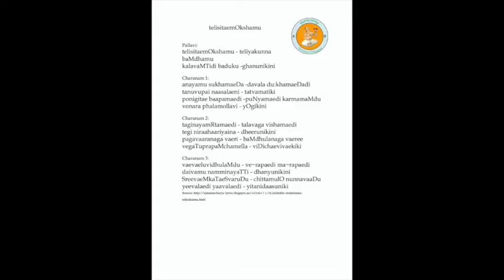Annamayya Padayagnam- Telisite mokshamu by Balatrapu Twins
Roshni ( Vocal) and Ritwik ( Veena)

Ragam: Hamsanadam
Talam: Rupaka
Tunesmith : Sri Nedunuri Krishnamurthy